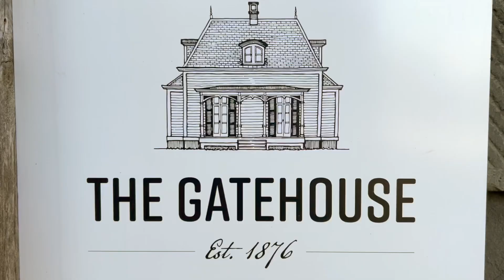The Gatehouse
The Gatehouse, Hyde Park, NY

Saxon Shore - Cader Idris